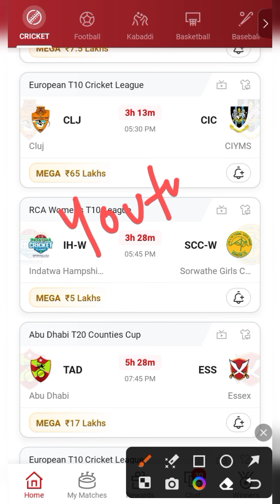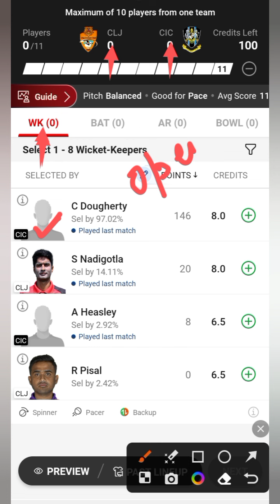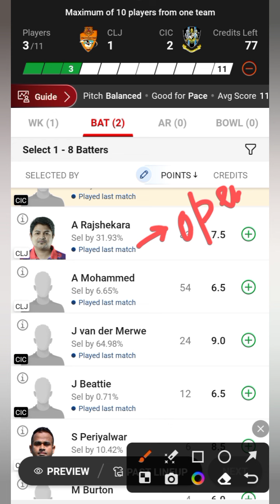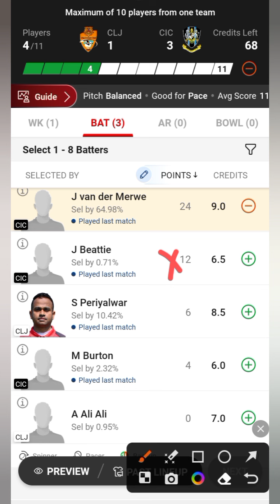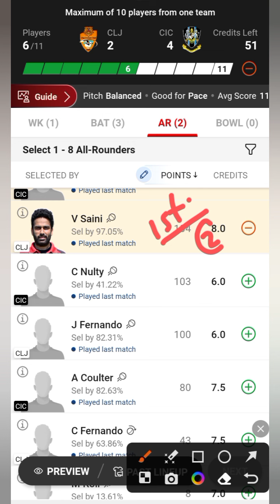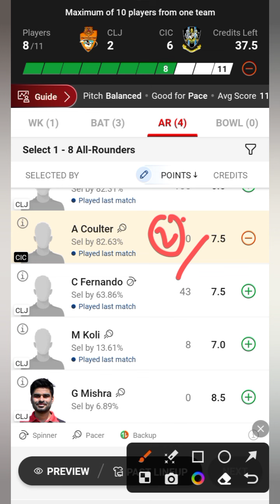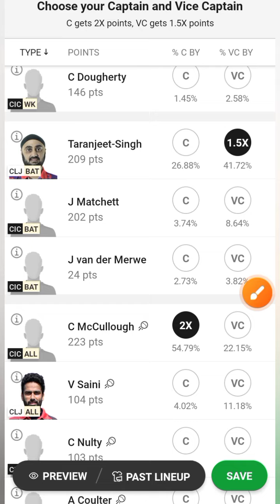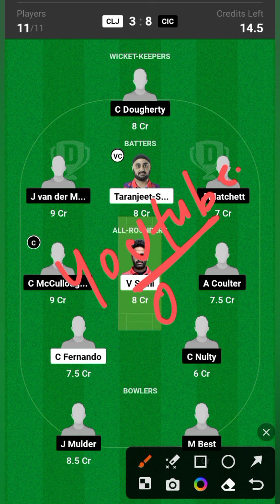CLJ VS CIC / CLG VS CIC Dream11 / CLG VS CIC Dream11 Prediction / CLG VS CIC Dream11 Today Match